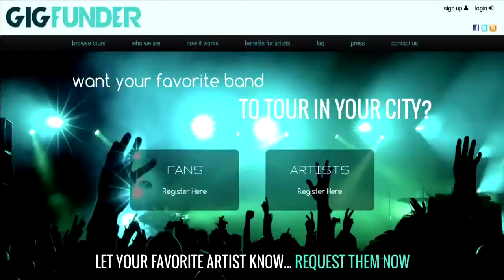Make Music & Get Funded As You Take A Step Closer Into The Hearts Of Your Fans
Matthew Lesko of interviews Matt Pearson of to talk about a nifty crowd funding site for rising and veteran music artists have their gig on the road. It also allows fans to request their favorite bands to visit and jam with them.